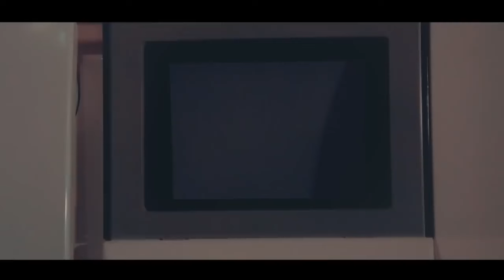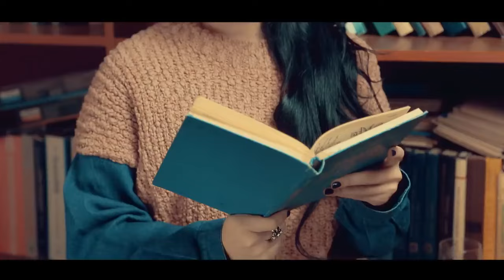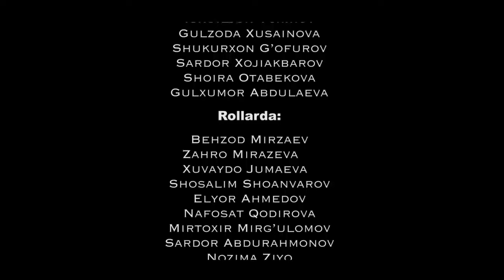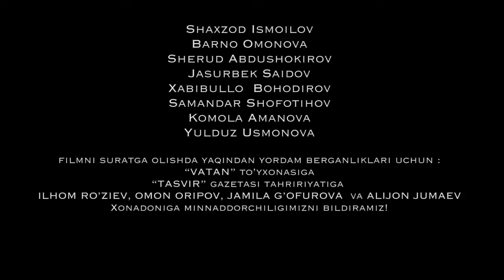ERSIZ AYOL TAQDIRI - O`ZBEK FILM